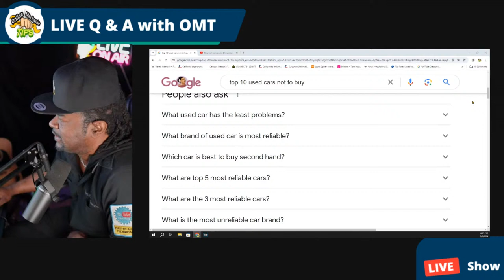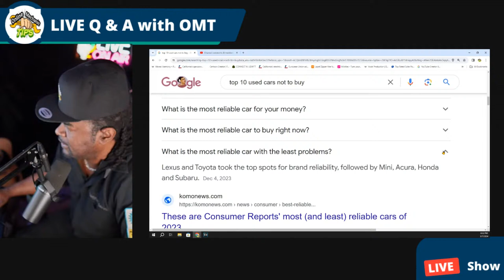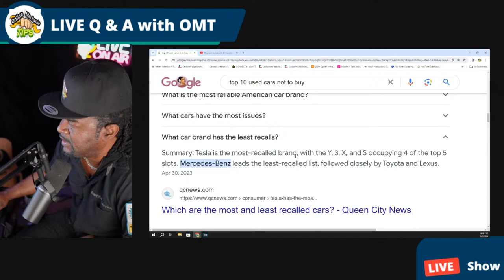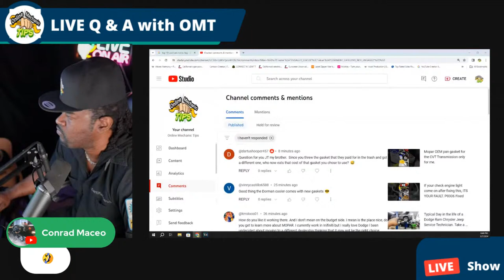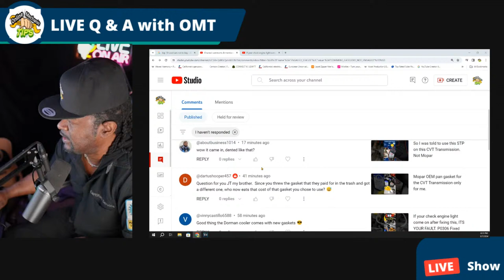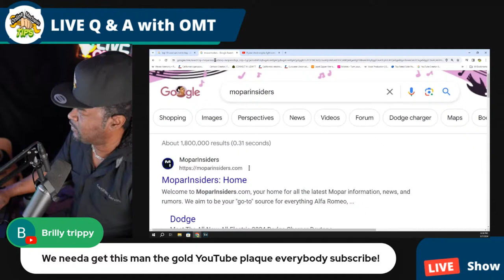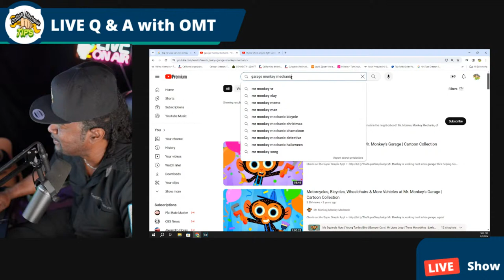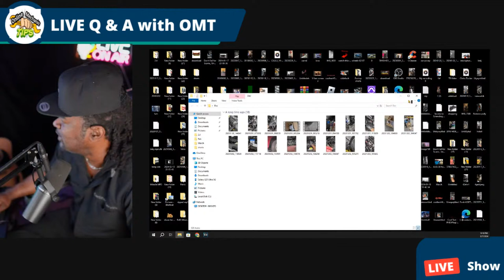Used Car Shopping now that Income Tax Check Here Warnings.